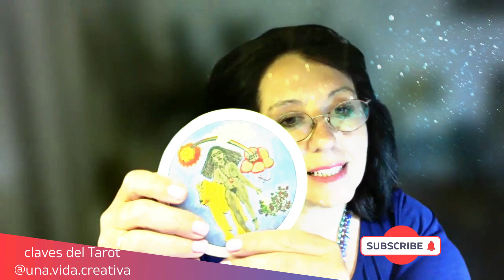ENTRA EN ACCIÓN 👍 carta del día, el enfoque del chamanismo femenino 🙌 la Sacerdotisa de Bastos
Bienvenid@s   a mi Canal de Creatividad donde comparto temas de Arte, Pintura Intuitiva y Chamanismo femenino desde la visión del desarrollo de la capacidad creadora y la espiritualidad.

🔥 Mi Escuela Online de Creatividad :
Consultas:

Cursos Online
Creatividad
Una vida creativa
Pintura Intuitiva
Tarot Madre Paz
meditaciones
mindfulness
espiritualidad
astrologia
chamanismo
Animales de Poder
Libros para colorear
Movimiento de la Diosa
Curso de chamanismo